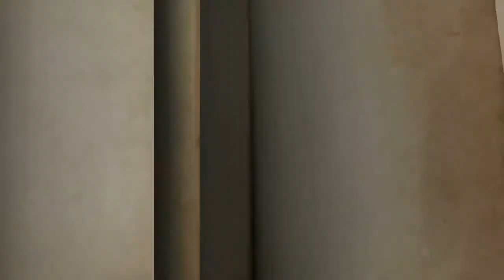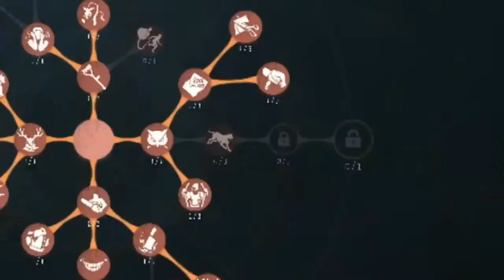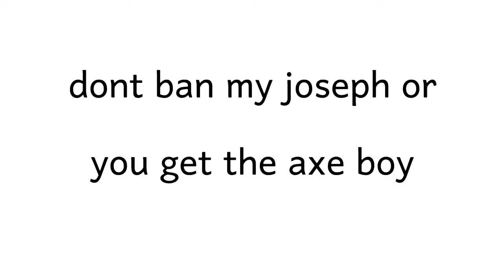don’t ban my Joseph or you get the Robbie || Identity V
HAD SUCH A PAINFUL TIME EDITING NGL